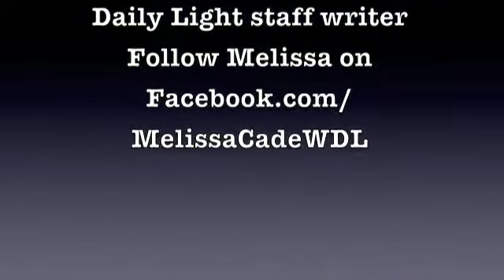Baraja de Oro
Baraja de Oro kicked off the Cinco de Mayo events in Waxahachie by performing a free concert on the square Friday night.